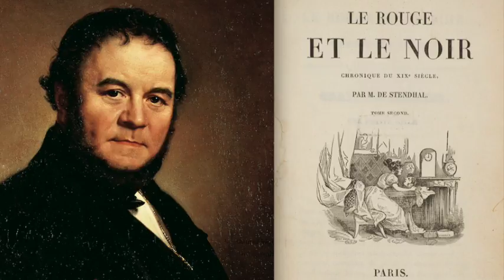Stendhal 5/15 : Le Rouge et le Noir (France Culture)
Réalisation : Michel Sidoroff. Conseillère littéraire : Emmanuelle Chevrière. Adaptation : Hélène Bleskine. Adapter “Le Rouge et le Noir” en fiction radiophonique. "Capter la voix de l'auteur, tel est le défi que je me suis imposé. La voix de Stendhal est présente tout au long du roman. Et nous sommes au royaume de la subtilité. Une voix comme un fil électrique rattaché aux Lumières du XVIIIème siècle, légèreté et enthousiasme. Stendhal est amoureux de Mozart, de Cimarosa: « Les jours de bonheur, vous préférerez  Cimarosa. Dans les moments de tristesse, Mozart aura l'avantage. » Stendhal est amoureux de la fougue, de l'énergie, de l'imprévu. « Il s'agit de ne pas bâiller d'ennui. » Des émotions vives, l'ardeur, le courage. Il écrit par exemple : « Le caractère des Français est gai, brave, moqueur, insouciant. » Stendhal est le prince de la nuance, de la complexité. Et il n'oublie jamais « la vérité, l'âpre vérité ».
C'est pourquoi “Le Rouge et le Noir” est aussi un grand roman politique. Aucune aigreur, aucun ressentiment, ses pensées intérieures sont sans acrimonie. Ce qui est le grand art. Le grand art justement de l'esprit des Lumières. Et ce qui est ravissant, ce sont toutes les voix intérieures de tous les personnages, les monologues secrets, l'invention de l'intime en soi, ce qui s'appelle penser par soi-même au fur et à mesure que se déroule l'action.
« L'intime du cerveau » comme l'écrivait Baudelaire à propos de Delacroix : « Il donne à voir l'intime du cerveau, une intense méditation. » Stendhal a inventé cette intimité du cerveau dans le roman. C'est pourquoi ces voix intérieures qui courent dans “Le Rouge et le Noir”, ont été comme des fugues, des intermèdes presque chuchotés, quelque chose d'inouï pour attraper le rythme, la musique de ce roman."

Hélène Bleskine

Episode 5:

Le narrateur: Simon Duprez
Julien Sorel: Damien Zanoly
Mr de Rênal: François Kergourlay
Mme de Rênal: Vanda Benès
Le curé Chélan: Philippe Laudenbach
Mr Valenod: Georges Bigot

Bruitage : Patrick Martinache
Prise de son, montage, mixage : Jehan-Richard Dufour, Emmanuel Armaing
Assistant à la réalisation : Félix Levacher

Thèmes : Création Radiophonique| Grands Classiques| Le Rouge et le Noir| Littérature| France Culture| Stendhal